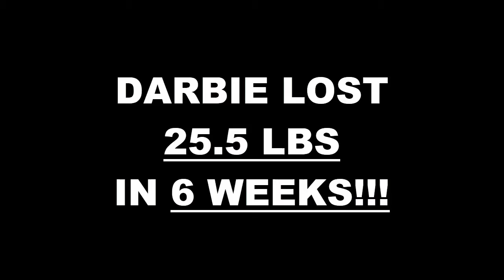Oceanside Fitness 6 Week Challenge Results - Darbie Lastra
We will now check the result of Darbie's 6 week weight loss challenge!